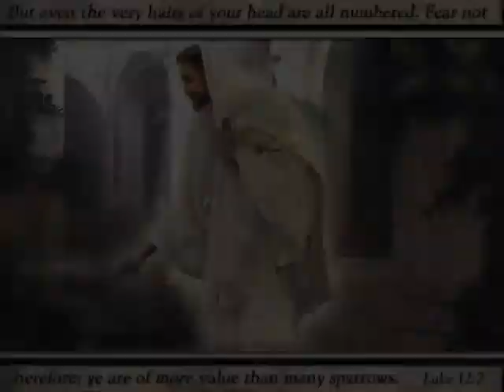كامل الجمال أشرق - زياد شحادة